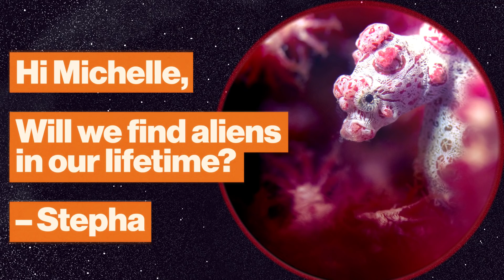When will we find alien life? Place your bets! | Michelle Thaller | Big Think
When will we find alien life? Place your bets!
Want to place a bet on when we'll discover alien life? NASA's Michelle Thaller thinks it'll be within  the next 50 years. "I actually have a bottle of champagne chilling because I think it could happen almost any day, when some of our rovers or some of our satellites around other planets come back with really interesting data," says Thaller.

What will our first proof of alien life be like? Most likely microbial, but even those microbes will reveal so much: Does it have DNA? Is it similar to us? Is it different from us? How else can life evolve? These questions—and answers—will change our view of the universe forever.
MICHELLE THALLER:

Dr. Michelle Thaller is an astronomer who studies binary stars and the life cycles of stars. She is Assistant Director of Science Communication at NASA. She went to college at Harvard University, completed a post-doctoral research fellowship at the California Institute of Technology (Caltech) in Pasadena, Calif. then started working for the Jet Propulsion Laboratory's (JPL) Spitzer Space Telescope. After a hugely successful mission, she moved on to NASA's Goddard Space Flight Center (GSFC), in the Washington D.C. area. In her off-hours often puts on about 30lbs of Elizabethan garb and performs intricate Renaissance dances.
 NASA.
TRANSCRIPT:

MICHELLE THALLER: So, Stephanie, you ask a great question: How likely is it that we're going to find life on a planet outside the Earth in your lifetime, say in the next 40 or 50 years? And, of course, this is something that nobody can answer exactly. "We don't know," that's the answer. But I think it's very likely indeed. Now, when I say life, there's a lot of ways you can take that word. I'm not really talking about civilizations or spaceships or things like that; I think it's much more likely that we're going to find microbes, simple life—but to me, that would be really, really exciting. There are several places in our own solar system right now that we think might be good environments for life. And, as I said before, we haven't found proof of life yet, but we found some very, very interesting things. For example, on Mars—Mars has an atmosphere that's much thinner than the Earth's, but it is still there; we think there might even be water underneath the surface of Mars. And recently we've detected organic molecules, which are sort of the building blocks of our chemistry, on Mars as well. It's possible that the surface of Mars itself is not a very good place for life, but maybe underneath, meters under the soil in the rock you could find bacteria. And there a lot of analogs to this on Earth, similar things on Earth. We find bacteria that can exist a mile under the Earth, we find these things in gold mines very, very deep under the Earth. You break open the rocks and there's actually bacteria living in the rocks very far down into the Earth.

There are other places in the outer solar system that we think are great environments for life, too. There are moons of Jupiter and Saturn that we know have liquid water oceans. For example, Europa is a moon of Jupiter and we know that Europa has vast reservoirs of liquid water that are protected by a shell of ice. In fact, this one moon of Jupiter, Europa, actually has far more liquid water on it than Earth does. And there are some suggestions that there might be interesting chemistry as well. There's also a moon of Saturn called Enceladus. And the same thing applies: There's liquid water under ice. And in the case of Enceladus, you actually have cracks in the ice that the water is flying out of and turning into ice crystals. We actually flew our Cassini spacecraft through these jets coming out of Enceladus and we detected organic molecules, so we know that there is warm salt water, there's interesting chemistry—it's a great place to go looking for life. And there's another moon of Saturn too, called Titan, which is very different from that; it has an atmosphere. We actually think that there are lakes of methane, not water but actually liquid methane on the surface. And below that, there's probably liquid water underneath. So you have liquid water, you have organics, you have an atmosphere—maybe that would be a great place to go looking for some microbes.

So some people say that's not very exciting; we're not going to find aliens in the sense of spaceships and Klingons and any science fict...